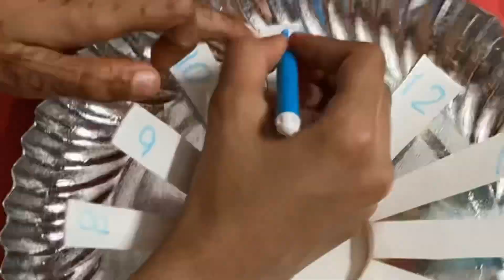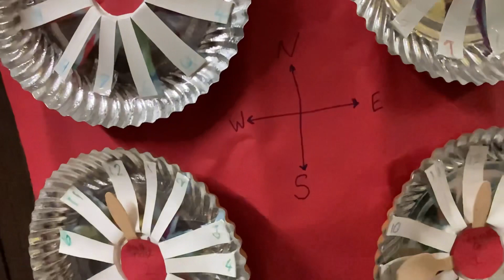Guess this Project by Avani+Arjun. It’s like non b4. U r gonna love this combo of slo mo+time lapse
All together a different video teaching something about time & creativity. Avani Arjun at their best with this project. Discovering something new to create